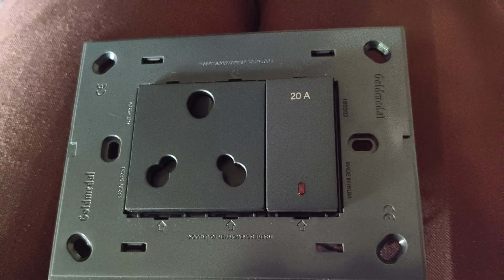16 ampere switch socket ke connection switch per se face Jana chahie ya noodle ismein sikhaenge ham